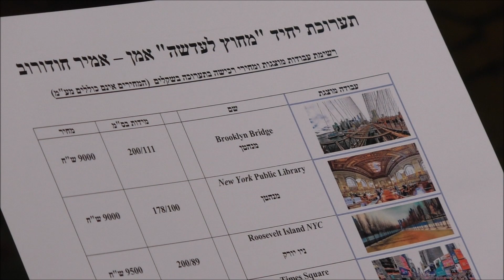אמיר חודורב-תערוכהת צילומים-מחוץ לעדשה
"תערוכת צילומים של אמיר חדורוב "מחוץ לעדשה
בין התאריכים 09\01\2020 עד 09\02\2020
בגלריה של שמעון בוזגלו-חיים בן עטר 22 תל אביב
אוצרת:אילנה כרמלי
יחסי ציבור:מיכל סדן
צילום ועריכה:esteban stein